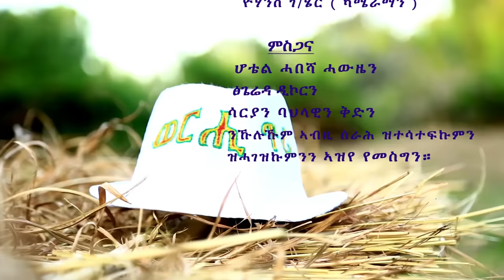Fiseha Hailay (Wedi Tsehay) Werhi Tri / New Ethiopian Traditional Music 2018 (Official Video)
Fisaha Hailay (Wedi Tsehay) Werhi Tri /ወርሒ ጥሪ/  New Traditional Tigrigna Music 2018